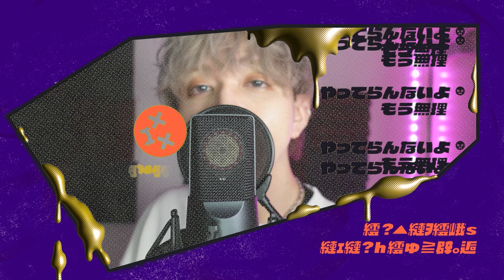吐いちゃうぞ / あげいん【歌ってみた】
吐いちゃうぞ 歌ってみた